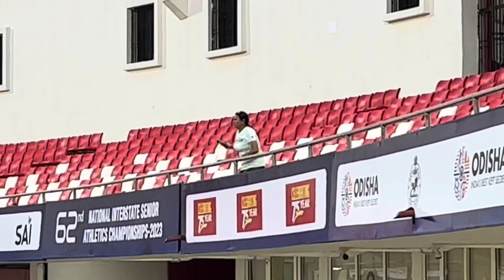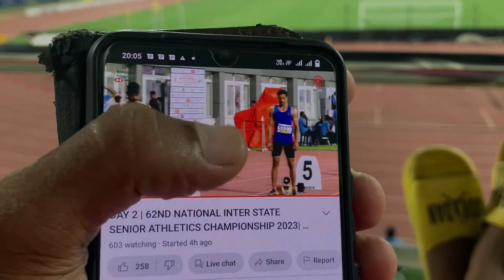FINAL EVENTS || 800M 1500M 3000M STEEPLECHASE & TRIPLE JUMP || 62ND NATIONAL INTER STATE ATHLETIC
hit likes.

lots of ⭕❗⭕